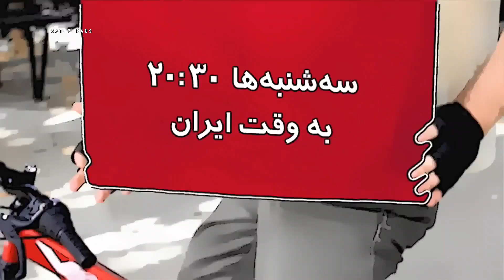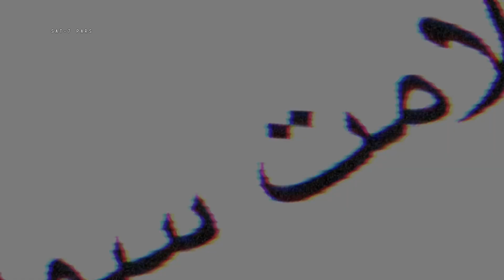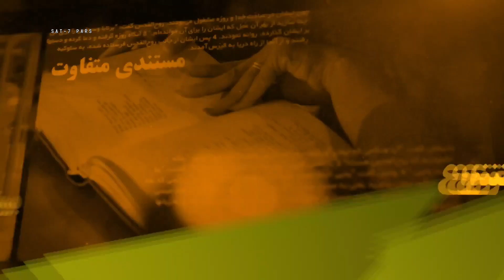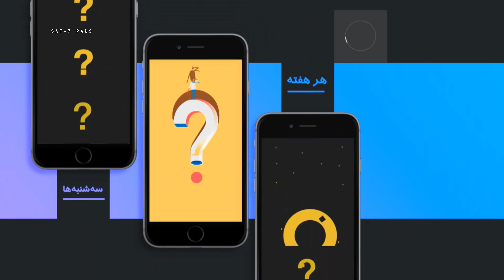چگونه در برابر وسوسه به قصاص و تلافی کردن بایستیم؟ - لوئیز موخوف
برنامه علامت سوال
Sat7Pars تهیه شده در شبکه